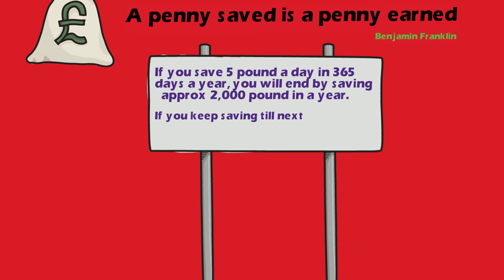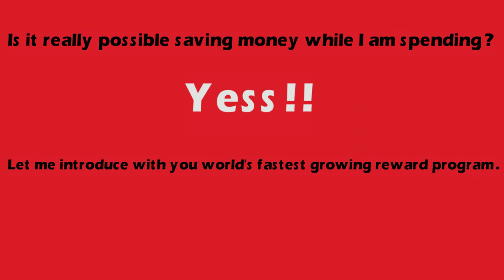What is FTR ?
FTR is a reward program where you can save money from your every expense.Three different way you can save your money with us by collecting FTR points.

 Collect points in store (where you see FTR sign)
 Collect points online, e store (500+ top UK brand)
 Collect points by ordering food online (Just Eat)
 Collect up to 50 FTR points per £1 spend
 Then redeem points like cash 200 points = £1

Click Below Link To Join Us For Free .

& ask any question that you may have by live customer support ( online Live chat)